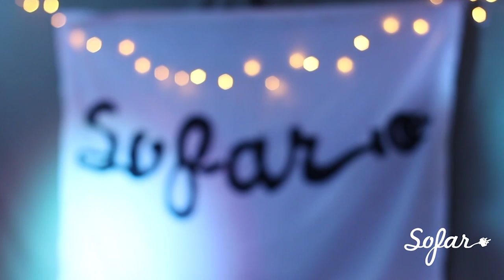The Bobby Pins - Mr Sandman (Cover) | Sofar Sheffield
The Bobby Pins performing "Mr Sandman" (Cover) at Sofar Sheffield on March 8th 2016

(Sofar Sounds Sheffield, Show #2926)

Artist: The Bobby Pins

Thanks to REGATHER for hosting us